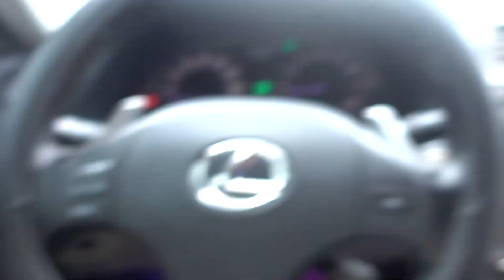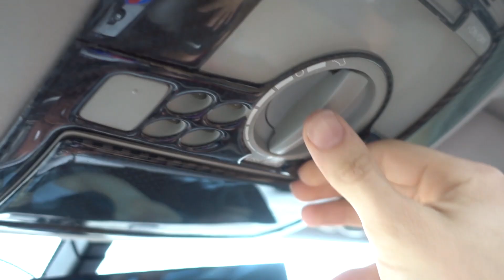Extreme VANS CHALLENGE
In this vlog, we will be testing if vans can land up right through the craziest things like being thrown out of a car!!
Like most of the vlogs that I have been posting, they have been a little different and I'm always going to stick to cars but I wanted to add a little twist to my channel